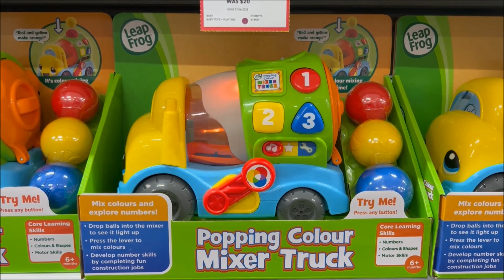Leap Frog Popping Colour Mixer Truck